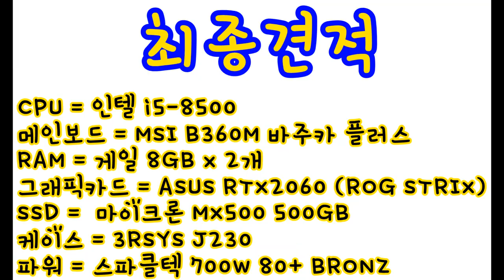초딩4학년 배그 컴퓨터 사러왔다...(피지컬은 고딩인데...? 니..니가..초딩이라고? 고딩아니고??)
배그와 오버워치가 돌아가는 컴퓨터를 구입하기 위해
초등학교 5학년 친구와 부모님이 방문하셨습니다.

아이의 피지컬이 고2는 되는 줄. 초등학교 4학년...
이제 5학년 올라간다네요...ㅎㅎ 부럽다!